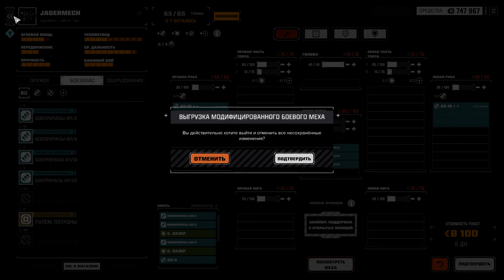BATTLETECH HD #31 Кампания (прохождение без комментариев) 1440p60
Кампания BATTLETECH (Стандартная) прохождение

Идет 3025 год, галактика втянута в цикл вечной войны, развязанной благородными домами, бросающими в сражения боевые машины BattleMechs. Возьмите под свое командование отряд 'Mechs с пилотами MechWarriors и постарайтесь выжить в жестокой межзвездной гражданской войне. Модернизируйте свою базу, заключайте контракты с феодальными лордами, ремонтируйте и поддерживайте свой парк BattleMechs, разрабатывайте и применяйте разгромные тактики для победы над врагами на полях сражений.

КОМАНДУЙТЕ ОТРЯДОМ 'MECHS В ПОШАГОВЫХ СРАЖЕНИЯХ
Вводите в бой более 30 BattleMechs в самых различных комбинациях. Используйте особенности местности, с умом выбирайте позиции, оружие и специальные способности, чтобы перехитрить и переиграть врагов.
УПРАВЛЯЙТЕ КОМПАНИЕЙ НАЕМНИКОВ
Нанимайте, кастомизируйте и развивайте уникальных пилотов MechWarriors. Улучшайте и кастомизируйте свой десантный корабль. Бороздите космическое пространство, выполняя миссии и укрепляя свою репутацию среди благородных домов и местных фракций.
ПРИМИТЕ УЧАСТИЕ В УЖАСНОЙ ГРАЖДАНСКОЙ ВОЙНЕ
Погрузитесь в историю низвергнутой правительницы, развязавшей жестокую войну, чтобы вернуть свой трон при поддержке вашей компании наемников.
КАСТОМИЗИРУЙТЕ БОЕВЫЕ МАШИНЫ 'MECHS
Используйте лабораторию MechLab, чтобы поддерживать и улучшать свои боевые машины, заменяя поврежденные оружейные системы на трофейное оборудование, снятое с поверженной вражеской техники.
УКРЕПЛЯЙТЕ СВОЮ РЕПУТАЦИЮ
Бороздите космическое пространство, выполняя миссии и укрепляя свою репутацию среди благородных домов и местных фракций.
МНОГОПОЛЬЗОВАТЕЛЬСКИЕ СРАЖЕНИЯ С ДРУГИМИ ИГРОКАМИ И ПРОТИВ КОМПЬЮТЕРА
Экипируйте 'Mechs с MechWarriors, чтобы мериться силами с друзьями, сражаться с противниками в режиме онлайн или проверять свои тактики в сражениях против ИИ.

✅ USDT 0xb6114baa8a9ef2cd91c3c93425caa2f1bcf0ae6a